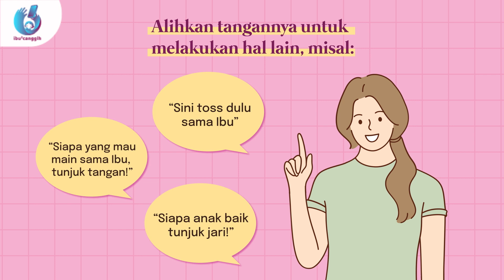Help! Anak Laki-Laki ku Suka Pegang Kemaluannya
Ibu-ibu Canggih disini pasti ada yang punya ke khawatiran yang sama? Nggak ada yang perlu dicemaskan kok bu, yuk simak video ini sampai habis!

0:00 Intro
0:06 Itu hal yang normal
0:22 Pastikan bukan masalah kesehatan
0:35 Alihkan untuk melakukan hal lain
0:43 Pastikan anak merasa nyaman

Gimana Ibu-ibu? Sekarang nggak perlu khawatir lagi ya kalau mengalami hal seperti itu!